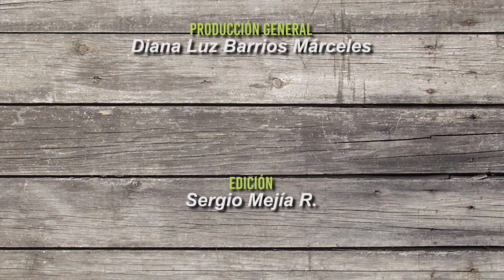San Andrés: Historias nativas (Entrevista)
La isla de San Andrés ubicada en el Caribe colombiano nos ofrece historias, personajes y formas de ver el mundo diferentes, propias y locales. La magia del parque Johnny Cay, una pequeña isla con mangles de cocos y playas de arena blanca es el territorio vital de un Sanandresano que nos regaló su hospitalidad, sabiduría y respeto por su cultura. La historia del Rasta, como es conocido por los lugareños, sabe a mar, a pescado y a un tradicional coctel propio del lugar. EL rasta apuesta por la protección de su cultura, el medio ambiente y su lengua nativa. Gracias San Andrés-Colombia.